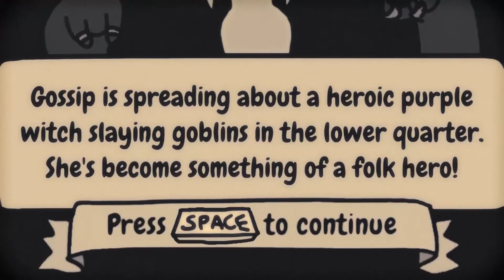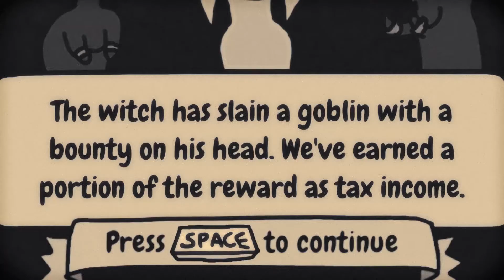YOU WANT WHAT!! Sort The Court #5